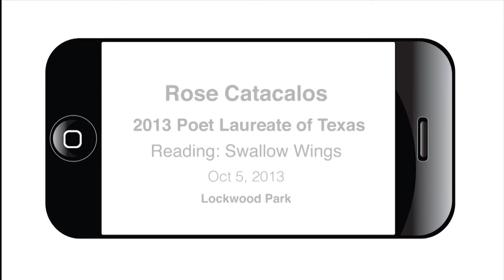2013 Texas Poet Laureate Rosemary Catacalos at Lockwood Park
2013 Texas Poet Laureate Rosemary Catacalos reads her poem "Swallow Wings" in Lockwood Park in San Antonio.